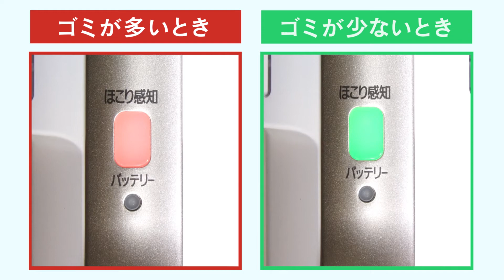Iris Ohyama ISLDC6 Ultra Lightweight Cordless Vacuum Cleaner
Features & Highlights
✅Motorized Roller Brush
✅AG + Disposable Dust Bag
✅Dust Sensor Indicating Light
✅Captures Up to 99% of Micro Dust
✅Power Automatically Adjustable
✅Charge Voltage : Input 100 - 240V - 50/60Hz 0.5A     Output : 13.7V 0.5A
✅Continuous Using Time : Maximum for 30 mins (In Auto Mode)
✅Charge time : About 3 Hours
✅Volume of Dust Bag : 0.3L